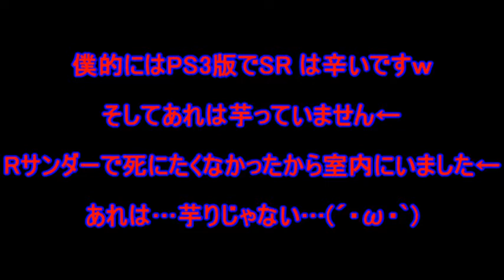【PS3版BO3】Mihitoがいく！芋り疑惑！？絶対芋ってない！【FPS】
どうもMihitoです
僕はナイファープレイをするとき以外は
基本芋ったりしません…
敵さんにはあれが芋ってるように見えたんですね…
…そもそも芋るの定義って何でしょう？